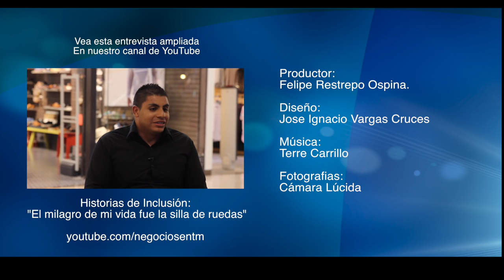Consejos prácticos para potenciar una marca y el factor de rendición de cuentas en el liderazgo.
Nuestros  coachs internacionales y empresarios  Juan Carlos Yépez (@Juancarlosy)  y  Paola Rueda López (@PaolaRuedaLópez), comparten un nuevo capítulo del programa Negocios En Tu Mundo, en el que hablarán sobre interesantes temas del mundo empresarial.

Qué debemos tomar en cuenta para una correcta toma de decisiones con Iván Mazo, Fundador de la Escuela de la Riqueza.

La historia de la ganadora de nuestra maratón de emprendimiento Natalia Quintero, que tiene como virtudes empleo de calidad e innovación.

Consejos prácticos para potenciar una marca hasta lo más alto, con el experto Miguel Jaramillo Luján.

La tecnología no sólo en las grandes empresas sino también para las pequeñas y medianas, con Rivier Gómez, Gerente de Mypime Vive Digital.

La historia de la creación de la empresa Lolita, con su fundador Fernando Filevich.

El factor de rendición de cuentas en el liderazgo, con Juan Carlos Lineros, presidente de Lee Hetch Harrison.